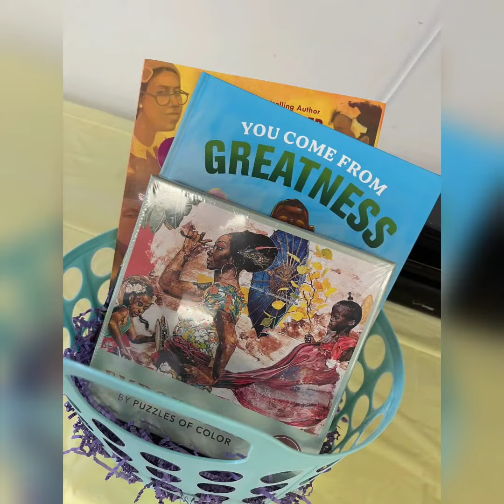Bethel A.M.E - Woodbury, NJ - Black History Month - Feb 24, 2023